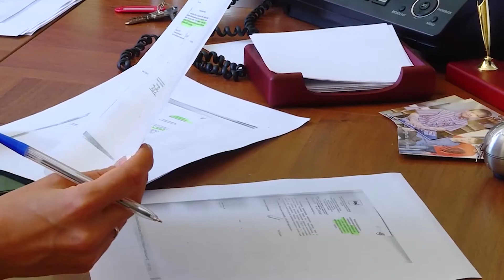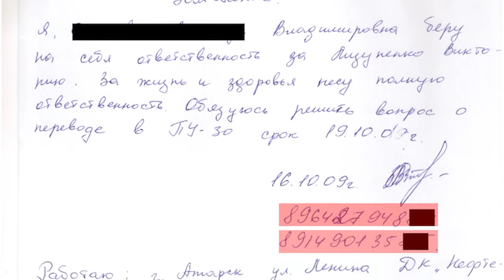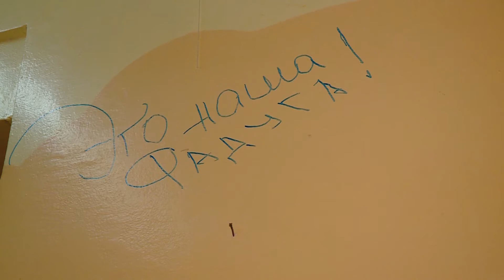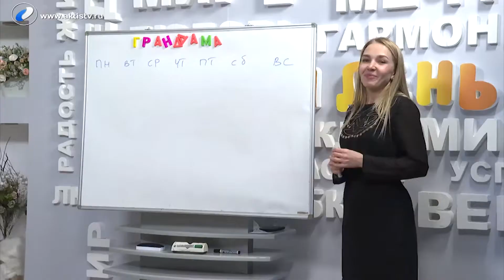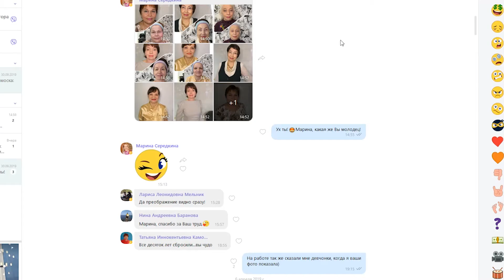Как последняя инстанция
Как журналисты помогают ангарчанам  в решении сложных проблем?